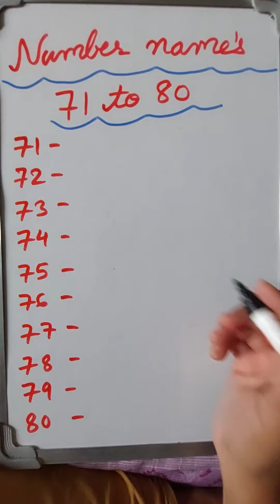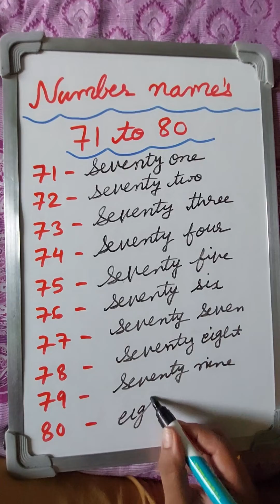Number names 71 to 80|spelling of 71 to 80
spelling of 71 to 80
write number name of 71 to 80
write spelling of 71 to 80
number names
number
spelling
math
maths
mathematics
71 to 80 numbers
endless numbers 71 to 80
Spelling 71 to 80
learncounting71to80forkids
Math
math antics
learning number name
Math
spelling for kids
learn number spelling